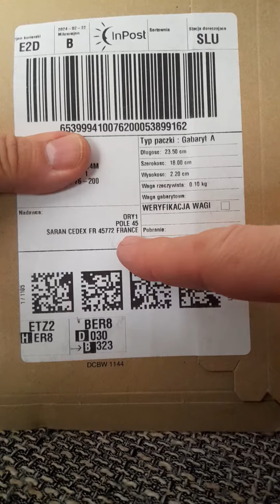Nóż motylkowy, nie to osełka diamentowa.